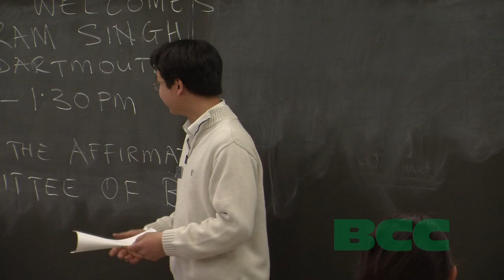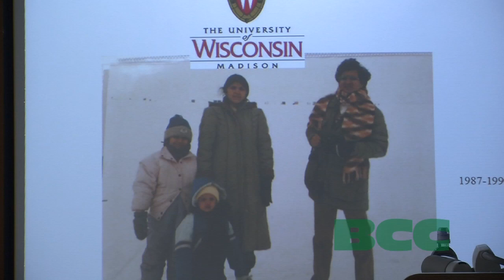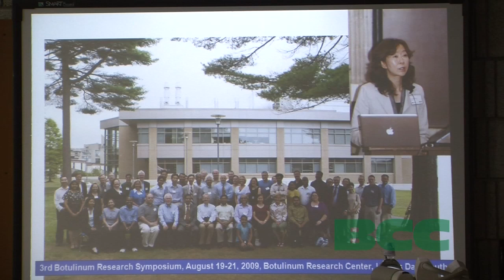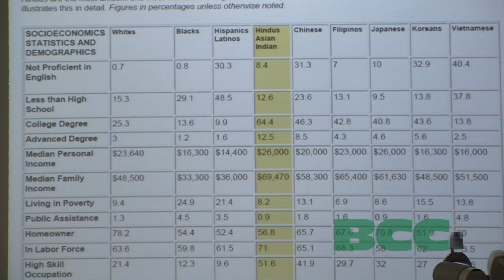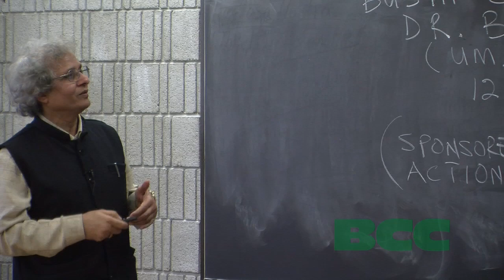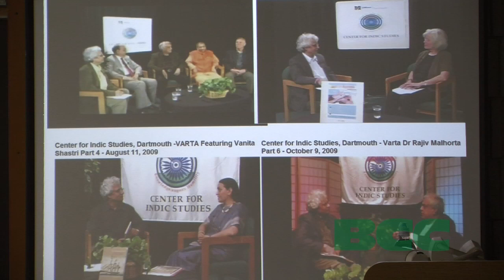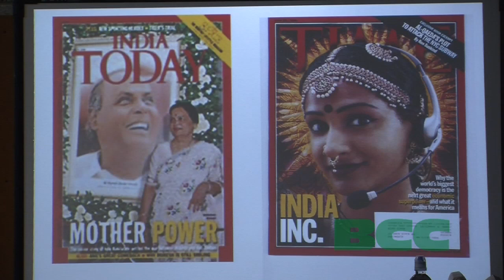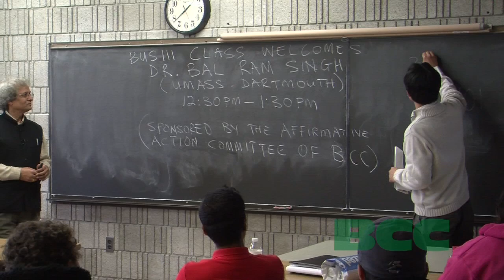Asian-Pacific American Heritage Month- Delhi to Dartmouth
Dr. Bal Ram Singh